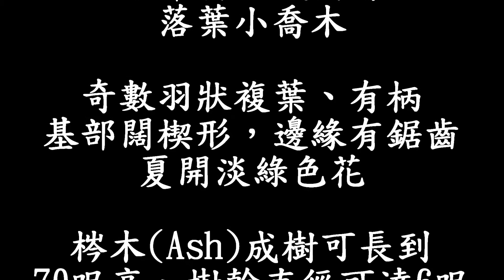秋天的梣木(Ash jn Fall)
2012, Colorado, Fall